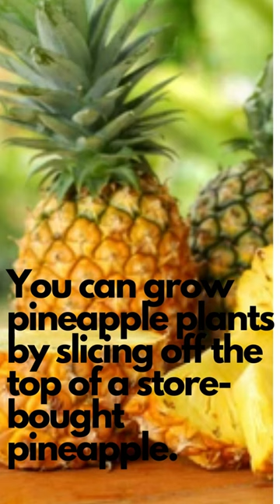Facts About Pineapples